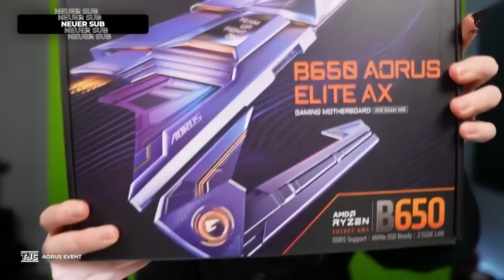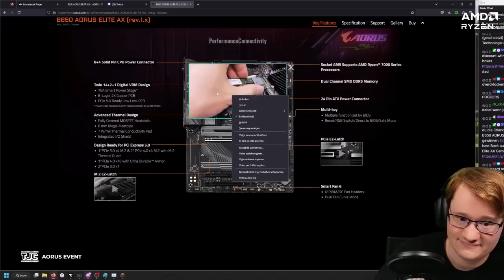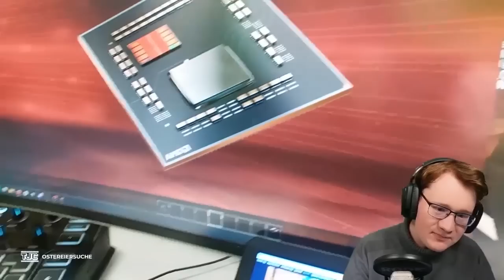ECHTES MAINBOARD mit MINECRAFT ERKLÄRT | Best of AORUS Daybreak Hour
Hinweis: Dieses Video ist ein gesponsortes Werbevideo

  Hier findest du noch Links zu meinem